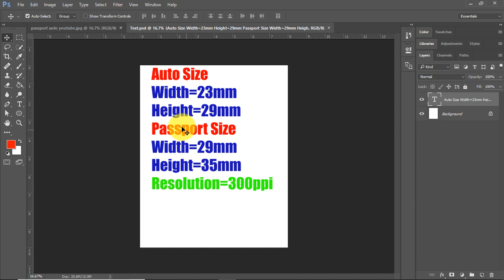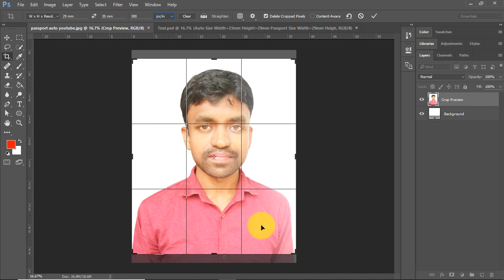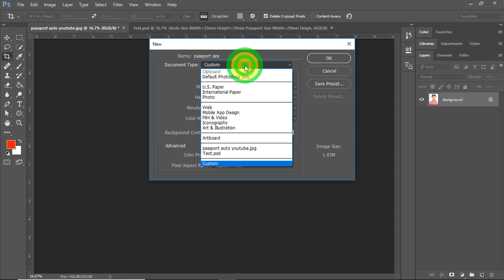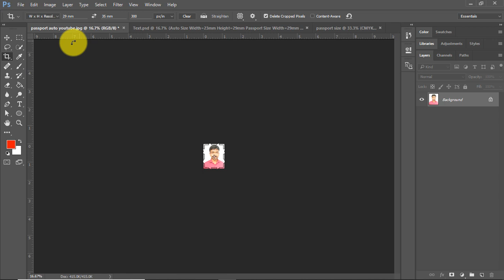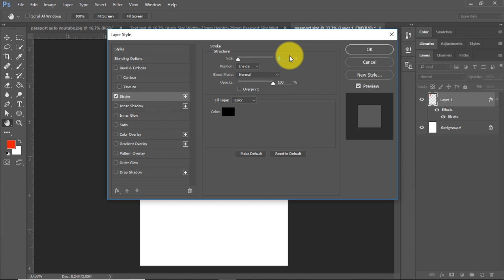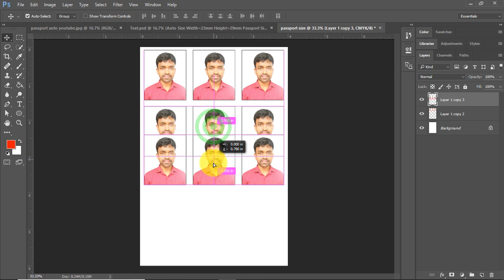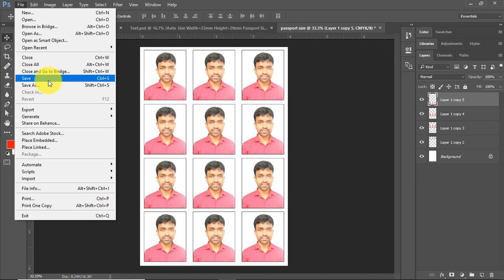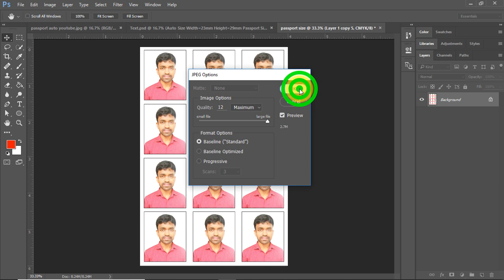Make Auto and Passport size photo in Photohsop.